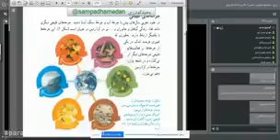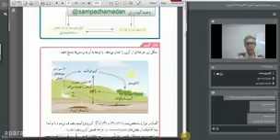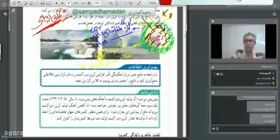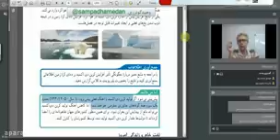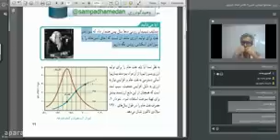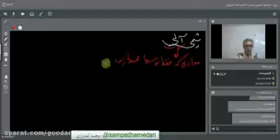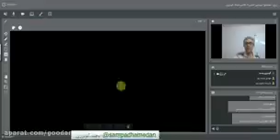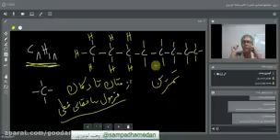5fd814f90ca35d23a1d48193ac1808c722440362 144p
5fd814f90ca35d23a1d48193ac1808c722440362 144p